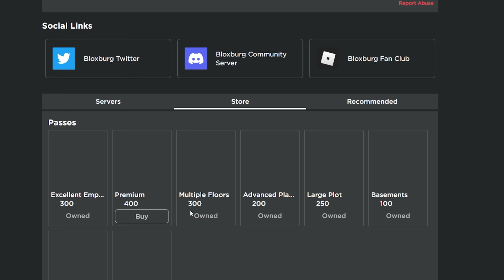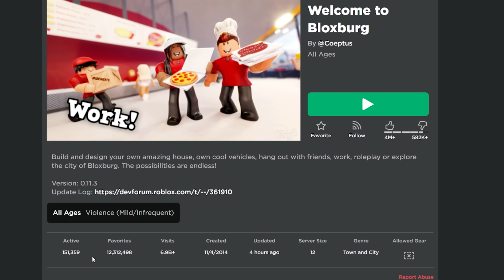BLOXBURG wurde für 100.000.000 Dollar VERKAUFT!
In diesem Video reden wir darüber das Bloxburg für 100m Dollar an eine Firma verkauft wurde auf Roblox!
🌈Roblox Gruppe (Roblox Shop) ¹